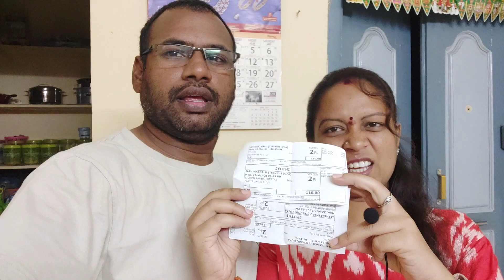jathirathnalu#naveenpolishetty#priyadarshi#rahulramakrishna#anudeep#chtti#జాతరత్నాలు🤣 ఫన్నీరివ్యూ#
jathirathnalu#naveenpolishetty#priyadarshi#rahulramakrishna#anudeep#chtti#❤️జాతరత్నాలు🤣 ఫన్నీరివ్యూjathiratnalu